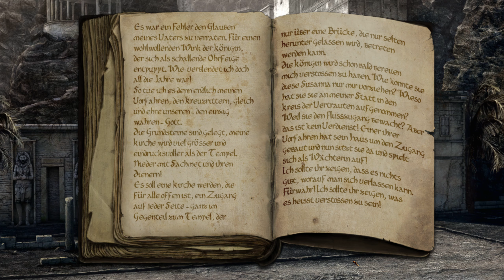21: Zerzura, öffne dich! 🔎 LOST CHRONICLES OF ZERZURA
21: Zerzura, öffne dich! 🔎 LOST CHRONICLES OF ZERZURA

► GOG: ...
► Origin: ...
► Web: ...
► Link: ...

The Lost Chronicles of Zerzura spielt in einer Zeit des Aufbruchs, inmitten des vielleicht größten Abenteuers der Menschheit, als Genies wie Michelangelo die moderne Geschichte prägten und Weltumsegler den Horizont des Mittelalters öffneten.

Das Abenteuer rund um die mysteriöse Stadt Zerzura nimmt seinen Anfang, als Feodor und sein Bruder Ramon in ihrer kleinen Werkstatt eifrig an ihrer Erfindung basteln und plötzlich von einem Klopfen an der Tür gestört werden. Soldaten der Inquisition treten herein, nehmen Ramon wegen des Verdachtes auf Ketzerei gefangen und lassen den Spielcharakter Feodor bruderlos zurück.

Der Spieler begibt sich vor seiner wendungsreichen Reise nach Zerzura also zunächst auf die Suche nach dem verschleppten Bruder und wird dabei genretypisch vor allerhand Rätsel gestellt, die es zu knacken gilt. Um in der spannenden Geschichte voranzukommen, welche den Spieler die Kulturen und Länder des alten Mittelmeerraums entdecken lässt, muss er seinen Einfallsreichtum, eine große Portion Kombinationsgabe und zuletzt seine Kreativität einsetzen – ganz so, wie ein waschechter Erfinder.

Das Setting von The Lost Chronicles of Zerzura – eine Welt voller Erfindungsgeist und Tatendrang – bietet dem Spieler eine Vielzahl an faszinierenden Storyelementen und abwechslungsreichen Schauplätzen. Der realistische und düstere Grafikstil, in dem sich die animierten 3D-Charaktere vor handgemalten und wunderschön anzusehenden Hintergründen bewegen, verspricht authentischen Spielspaß - immer der Frage nach: Welche Geheimnisse verbergen sich in der „Weißen Stadt“, Zerzura?

* Unverbrauchte Hintergrundgeschichte rund um den Zerzura Mythos
* Wesentlich verbesserte 2,5 D Grafikengine mit handgezeichneten Hintergründen und gerenderten Figuren
* Mehr als 50 Szenen, teils mit Tag-Nachtwechsel
* Schauplätze rund um den Mittelmeerraum, von Barcelona bis ins Niltal
* Über 50 Charaktere, zusätzlich Hauptcharaktere in unterschiedlicher Gewandung
* Komplett mit deutscher Sprachausgabe